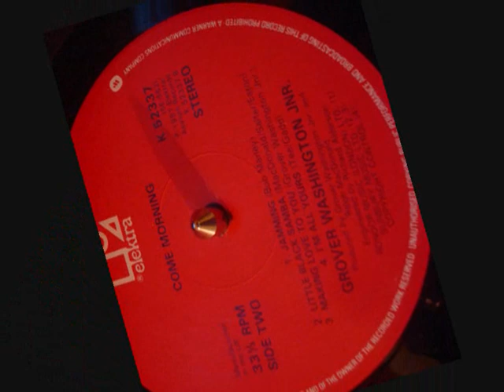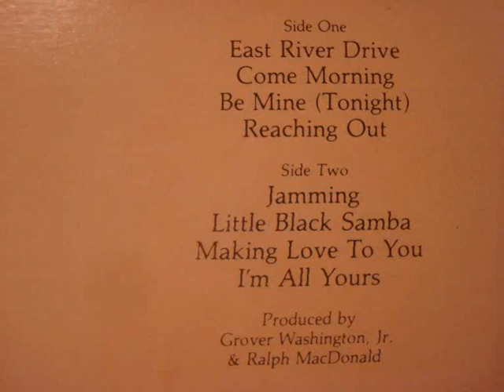grover jamming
grover washington jr jamming 1981 produced by Grover & Ralph MacDonald